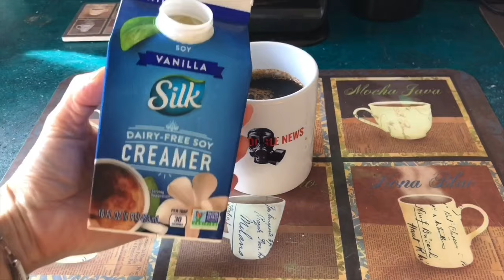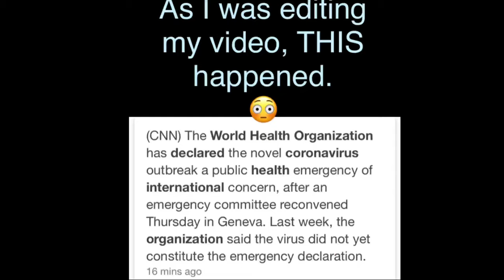Vlog: Natural Antiviral Food Recommendations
Coffee, and dancing, and juicing... oh, my!

I just want to clarify that we use fresh, organic fruits & veggies in our household.  When they’re not in season, we utilize frozen strawberries & blueberries for our smoothies.  🥰